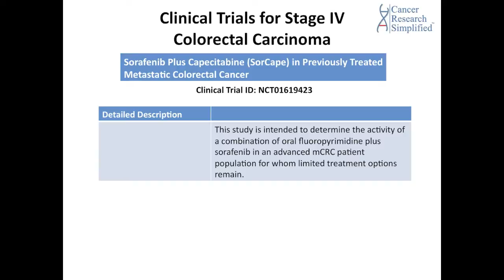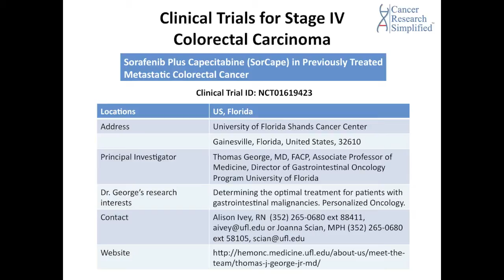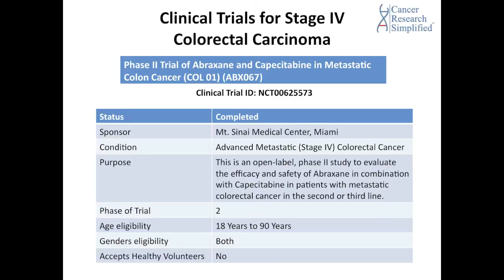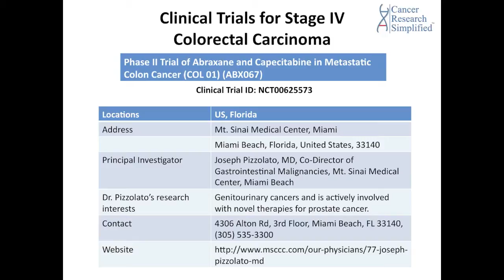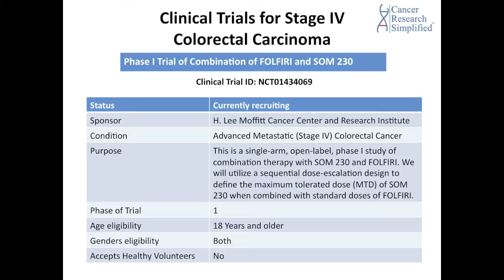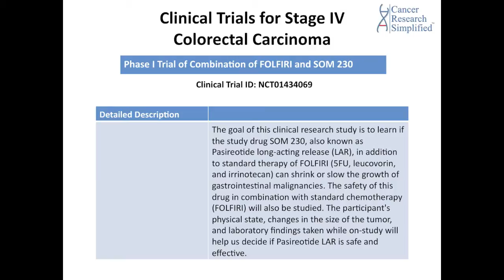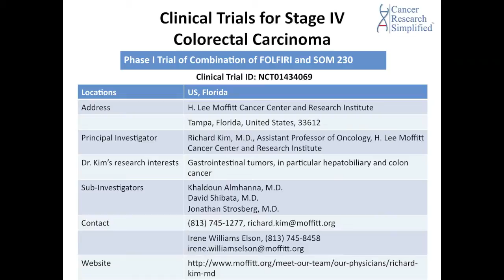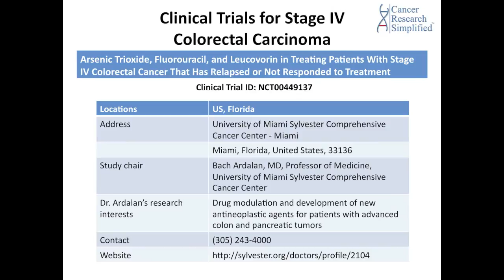#15 | METASTATIC COLORECTAL CANCER-CLINICAL TRIALS in Florida | Cancer Education & Research Inst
We have found and discuss in detail 4 clinical trials, two Phase II trials and two Phase I trials.
- University of Florida Shands Cancer Center, Gainesville, Florida, Thomas George, M.D., FACP
- Mt. Sinai Medical Center, Miami, Miami Beach, Florida, Joseph Pizzolato, M.D.
- H. Lee Moffitt Cancer Center and Research Institute, Tampa, Florida, Richard Kim, M.D.
- University of Miami Sylvester Comprehensive Cancer Center, Miami, Florida, Bach Ardalan, M.D.

~ BECOME A CERI MEMBER ~
Become a CERI Golden Hearts Member, and enjoy many benefits:

Support our cause – any amount is helpful to support our free educational programs